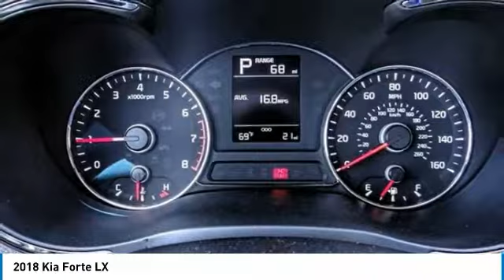2018 Kia Forte Escondido Ca 2181026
2018 Kia Forte LX

1501 S Auto Park Way

Looking for the right 4d sedan? Today could be your lucky day. this 2018 Kia Forte could be yours.